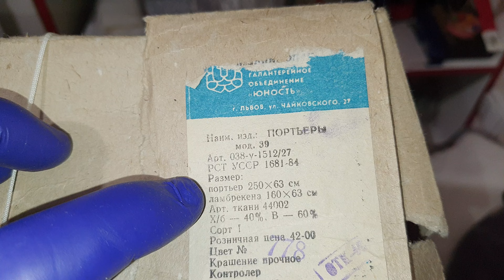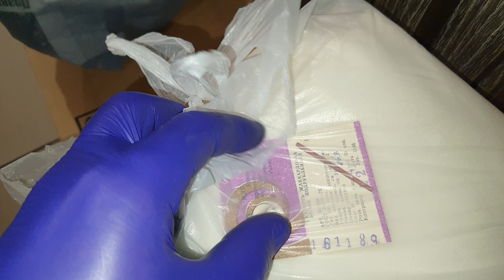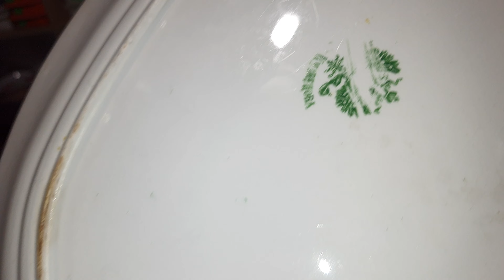♥️ГОЛОВА КРУГОМ🤗ВСЁ СССР НОВОЕ🍎ПАНТАЛОНЫ🌶СКАТЕРТИ😋ПЛОТКИ🥰ПОСУДА☕️ОЖИДАНИЕ РЕАЛЬНОСТЬ🍓ДЫМОК УКУТАЛ🔴